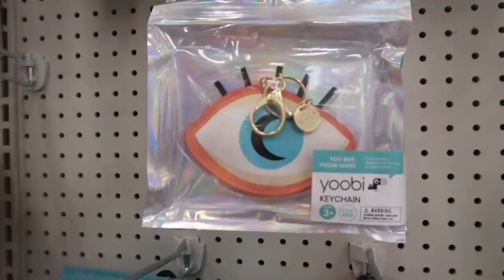BACK TO SCHOOL SHOPPING PART #1 | SISTER FOREVER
BACK TO SCHOOL SHOPPING PART #1